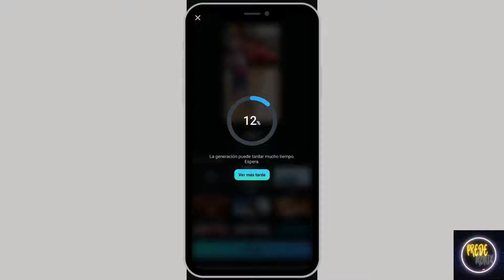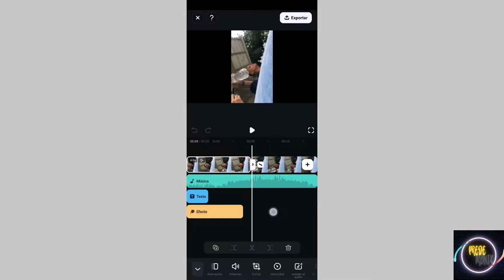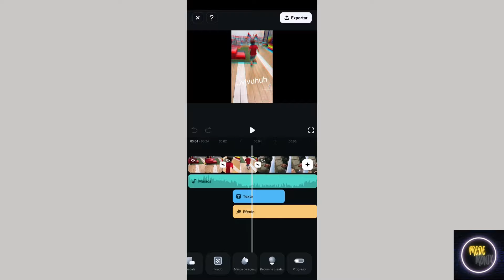Edita Como un Pro en Minutos: Corte automático con IA para videos perfectos en Filmora Mobile.